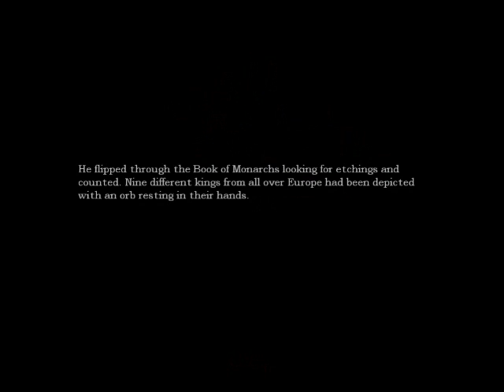Amnesia Pt. 18 Found Machine Room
I found the machine room walked by it twice before and didn't see it, I hope I will be able to get the elevator working.

Factoid:  The globus cruciger (Latin, "cross-bearing orb") is an orb topped with a cross, a Christian symbol of authority used throughout the Middle Ages and even today on coins, iconography and royal regalia. -wikipedia